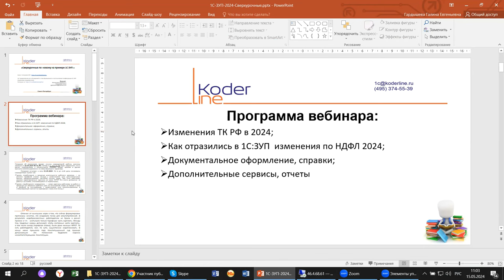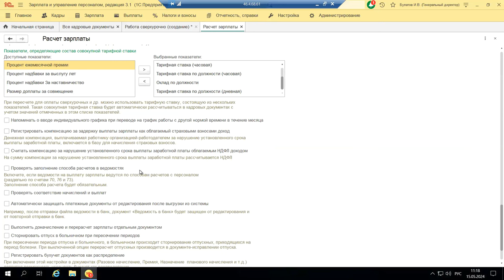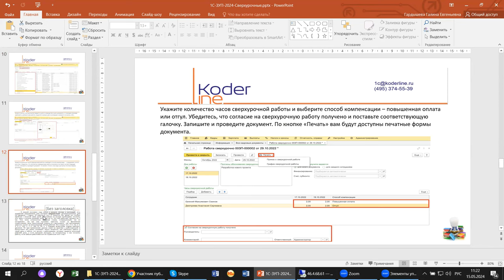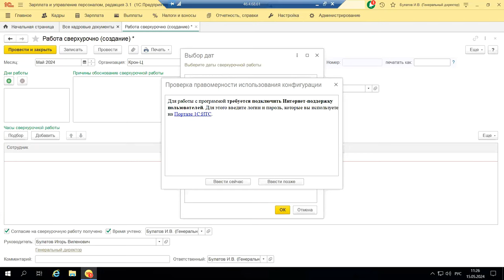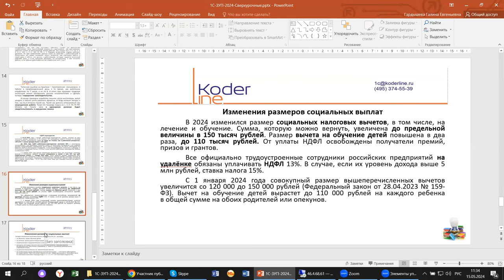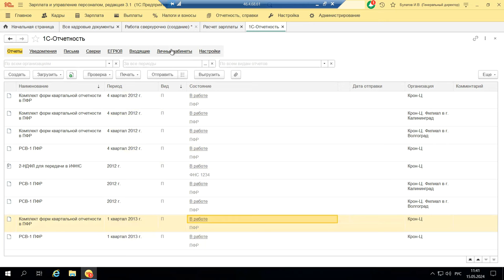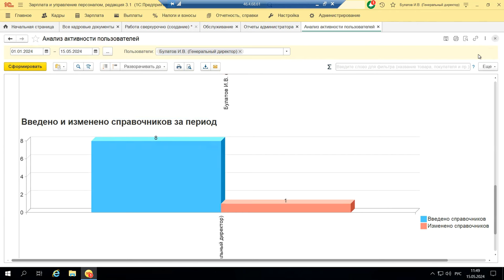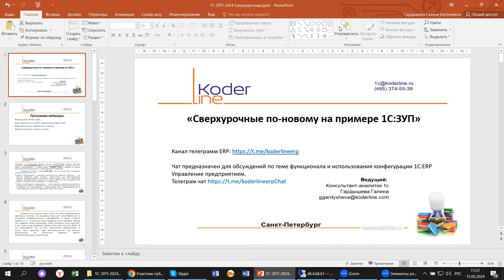Вебинар «Сверхурочные по новому на примере 1С:ЗУП»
Компания «Кодерлайн» провела вебинар «Сверхурочные по новому на примере 1С:ЗУП»

Описание
 В 2023 году, после введенных законодательных изменений, пользователям 1С пришлось перестраивать работу со многими подразделами программы. Это коснулось воинского учета, ГПХ, социальных пособий. Разбираемся на примере 1С:ЗУП каким образом оплачивать теперь переработки, работу в выходные и  что изменилось в законодательстве в 2024 году.

Программа
1.     Изменения ТК РФ в 2024;

2.     Как отразились в 1С:ЗУП изменения по НДФЛ 2024;

3.     Документальное оформление, справки;

4.     Дополнительные сервисы, отчеты.